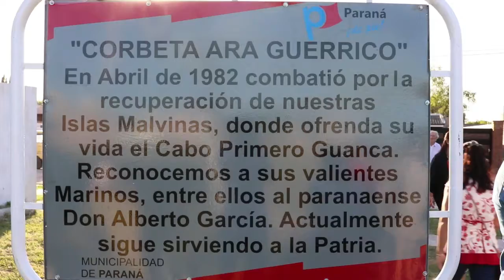Actividades del HCD en Homenaje a Malvinas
Jorge Benitez, Director del Centro de Veteranos de Malvinas de Paraná, hace referencia a distintas actividades del Concejo Deliberante en Homenaje a Malvinas. En estos últimos dos años se realizaron exposiciones, charlas, recordatorios, nominaciones y demás acciones para mantener viva la memoria de Malvinas.